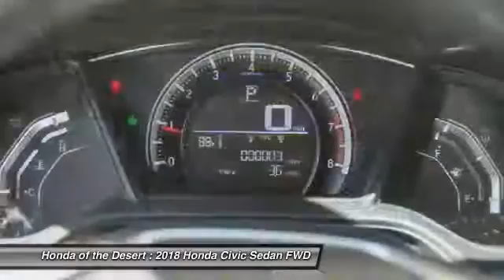2018 Honda Civic Cathedral City CA 818939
2018 Honda Civic LX

40/31 Highway/City MPG**brbrHonda of The Desert has just completed a multi-million dollar renovation including a state-of-the-art, spacious and highly customer interactive Vehicle Showcase Room, Existing vehicle Service and Write-Up Reception Area, Parts and Accessories Boutique, Customer Lounge and New Owner/Vehicle Delivery Center. Featured amenities include: Customer Lounge / Tranquility Area, Complimentary WiFi and high speed data terminals. Exclusive Children's Activity Room, Relaxing Teas and Gourmet Coffees. (Subject to change and availability) The store boasts a convenient, US Highway 111 at Perez Rd. Location with plenty of customer parking. We offer free door to door shuttle service in the valley as well as a family oriented staff and atmosphere.brbr2018 Honda Civic LXbrbrCloth.brbrADVERTISED PRICES DO NOT INCLUDE ANY DEALER INSTALLED OPTIONS.